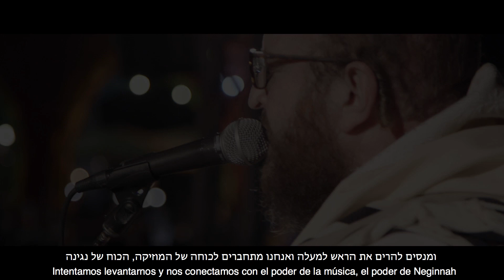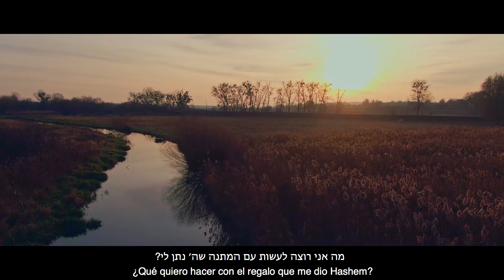The Story of Mi Ani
Mi Ani (Who Am I) is a new single which will be released on Sunday June 14th.

Video and Edit credit to Sasha Gorev